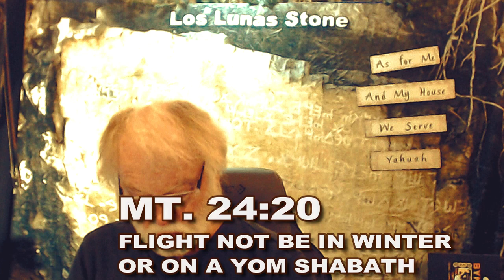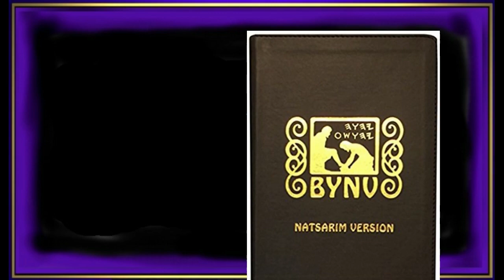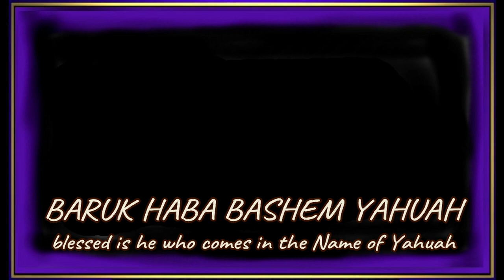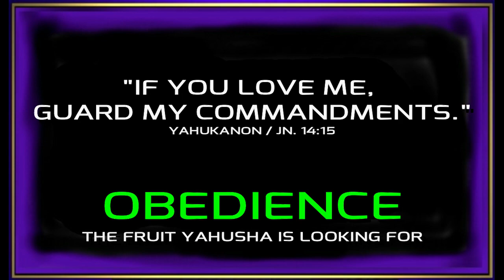KING CHARLES III - The Queen of England died today - Matthew 24 is read by Lew White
Queen Elizabeth's death after reigning 70 years signals a changing of the guard. A new king has assumed the throne as head of state.
We are at the end of days, and have identified the abomination that lays waste (the destroyer of mankind) erected in the place it should not be.
Prepare for the coming of King Yahusha.